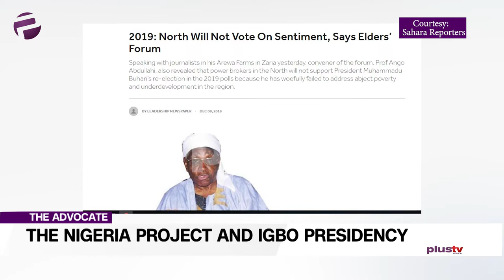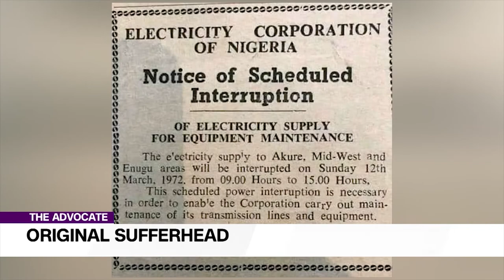Liborous: "Equity Can Only Be Achieved If Presidency Is Zoned To Eastern Part Of Nigeria In 2023"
Welcome to the Advocate where we dissect, analyze and put forward solutions to issues that matter to all of us.

Liborous sets out to give us a history lesson of his own; he says the inequities of the past can only be reconciled by taking up where we left off on the matter of leadership; he is calling for an Igbo Presidency come 2023.